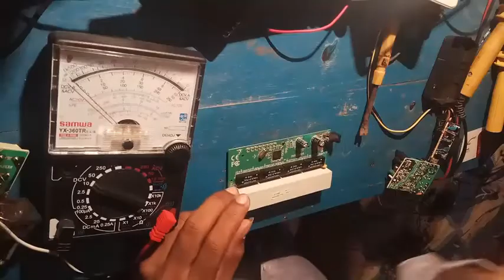TP Link Dead Switch Solution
Assalamu Alaikum!
I’m Md, Hasan Sardar. On my channel, you will find [Total Solution ]. I love [Technology] and sharing my experiences with you.